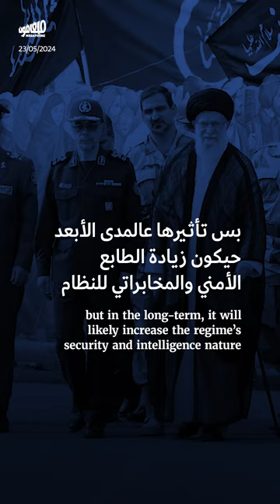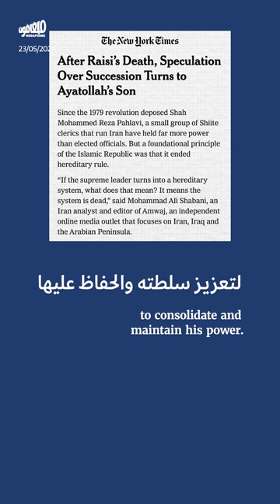إيران ما بعد رئيسي: من ولاية الفقيه إلى توريث الولاية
أدّى مصرع الرئيس الإيراني ابراهيم_رئيسي إلى زيادة حظوظ مجتبى_خامنئي في وراثة والده في منصب الوليّ الفقيه. فمن هو مجتبى وما تأثيره على النظام؟